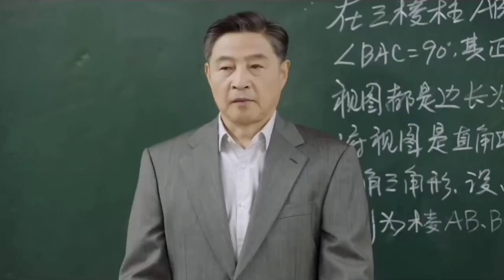Taxi taxi😉💞 lovable school days💞❤️when we were young tamil whatsapp status 😍 chinese mix